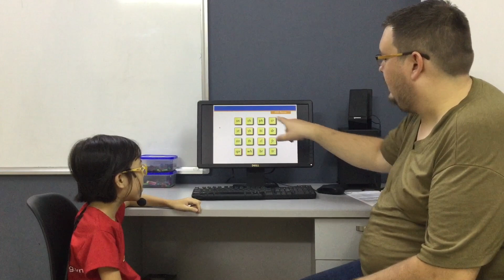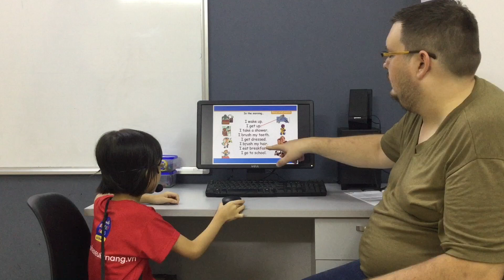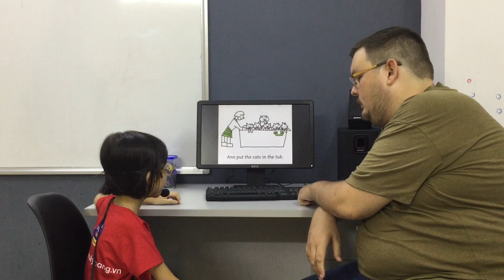CEC | Test in Jul 2019 | Video Test 2 - Đỗ Diệp Anh